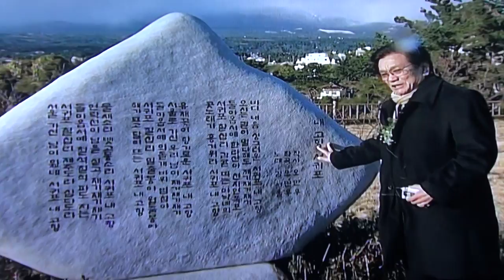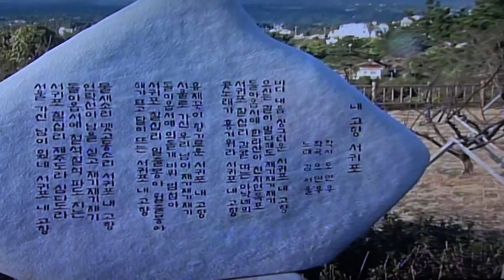작곡가 오민우+가수 김서울-내고향 서귀포_김서울노래비+서귀포70리비제막식_영상감독 이상웅-20`14.02.22. 00359